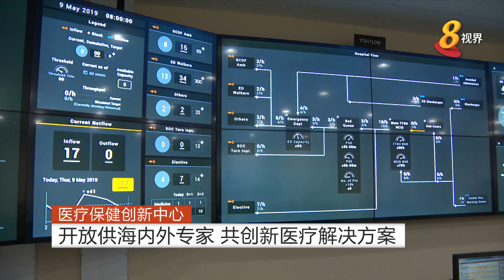医疗保健创新中心开放供海内外专家 共创新医疗解决方案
新设立的黄廷方医疗保健创新中心今天正式开幕。中心将通过新技术和创新模式，打造一个可持续的医疗系统。